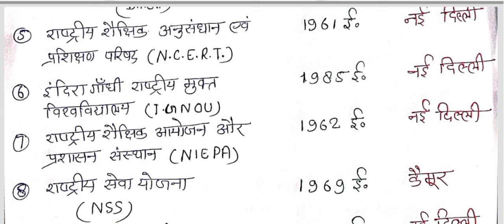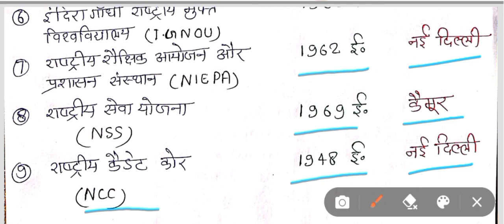education b.a. 2nd semester / education objective question part - 16